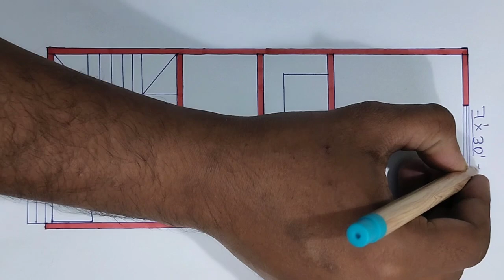एक बेडरूम वाला घर का नक्शा ll 7x30 house design 1 bhk ll 210 square feet ghar ka drawing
एक बेडरूम वाला घर का नक्शा
7x30 house design 1 bhk
210 square feet ghar ka drawing